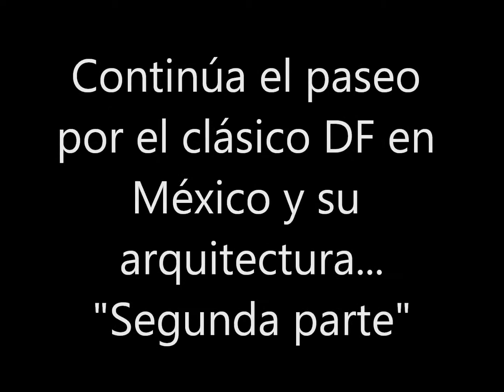Edificios distinguidos de México, DF.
Continúa la recorrida por el histórico DF de México en alguno de sus edificios.